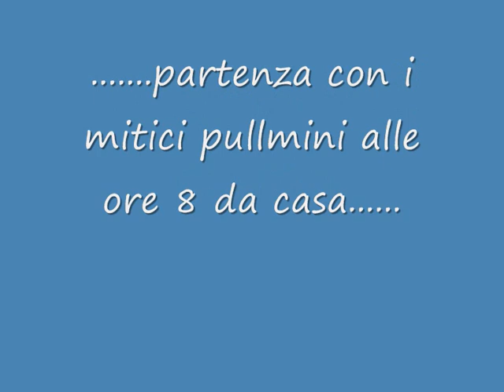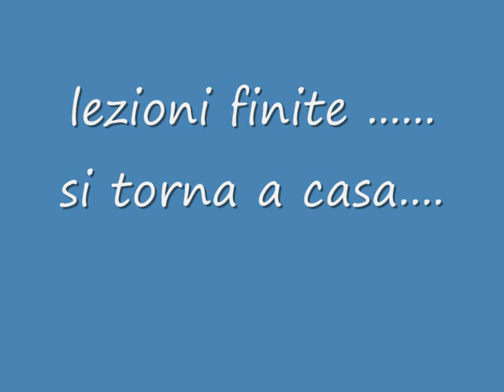giornata al Parini.wmv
Un giorno di scuola al Liceo Linguistico Europeo "G.Parini"